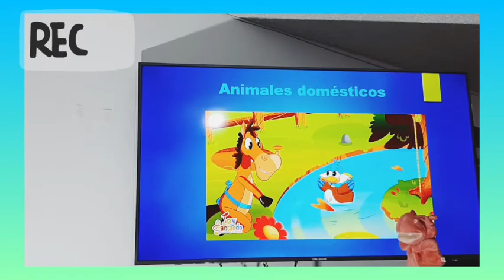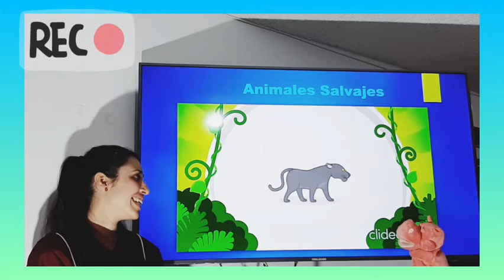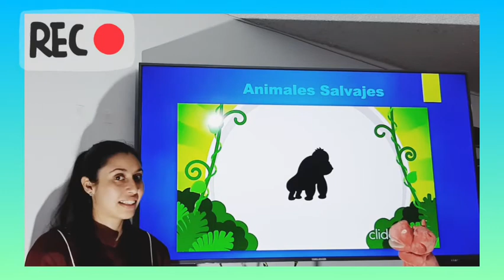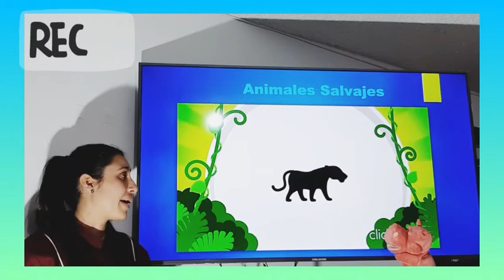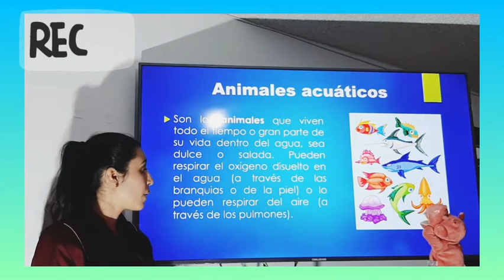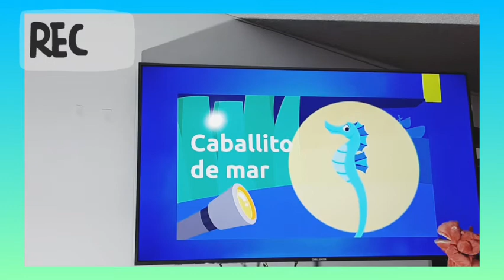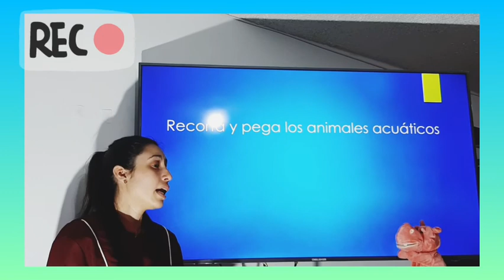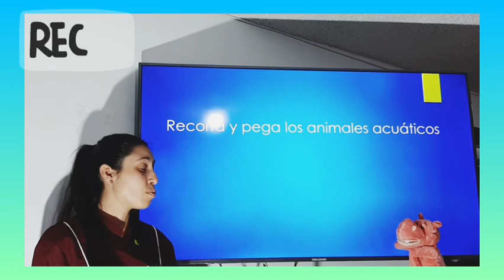Ciencias preescolar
Animales acuáticos